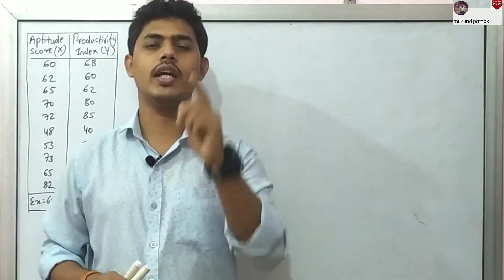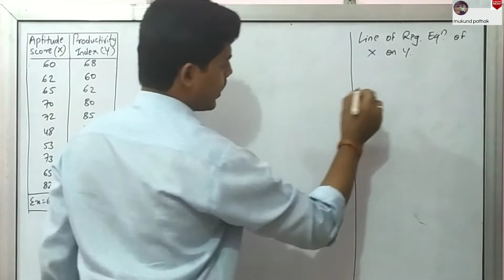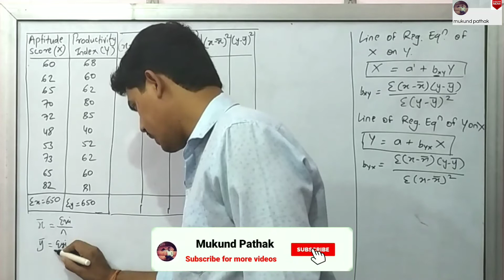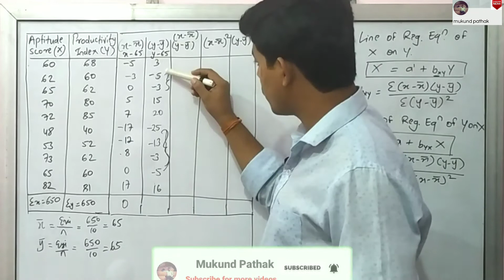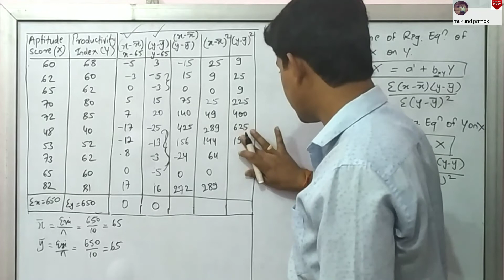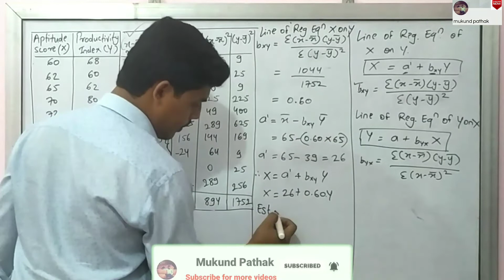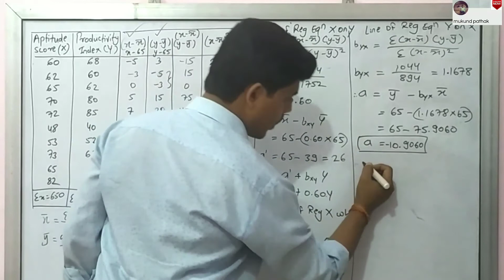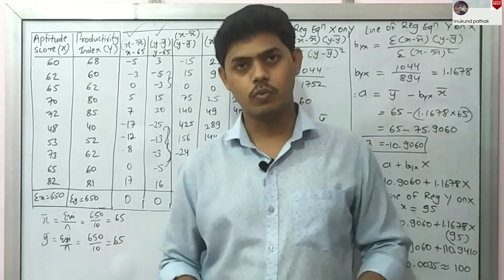Linear Regression l Practical Problem l Part 5 l Maths-Stats l HSC l BCom l Others l Mukund Pathak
@mukund pathak

Linear Regression l Basic Formulas l Maths-Stats l

Linear Regression l Practical Question l Part 2 l Maths-Stats l

All Questions will be Solve
All Questions will be Explain in detail